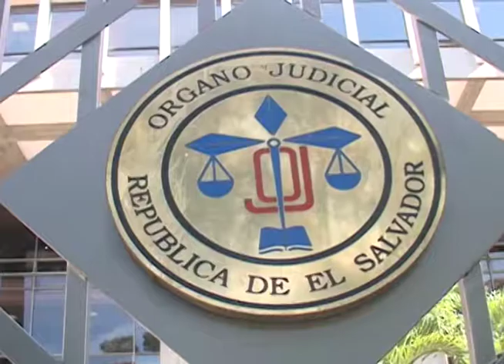Estudio de inconstitucionalidad del Sitramss en su etapa final